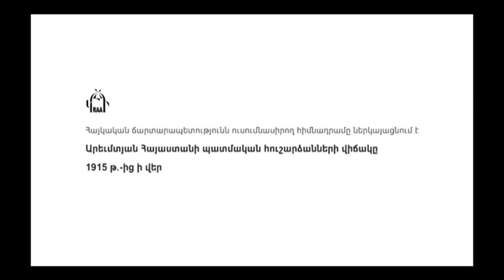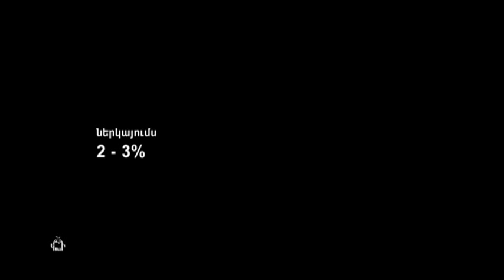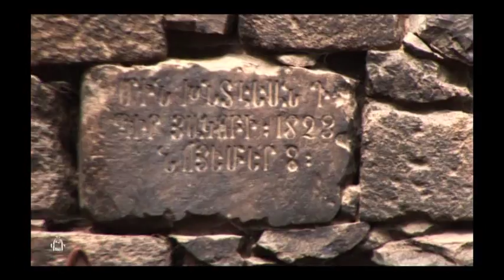Եղեռն Եղեռնից հետո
Ֆիլմը ներկայացնում է 1915 թվականից ի վեր Արևմտյան Հայաստանի տարածքում հայկական պատմական հուշարձանների նկատմամբ թուրքական իշխանությունների իրագործած բնաջնջման քաղաքականությունը, որի արդյունքում երկրի երեսից անհետացվել է համաշխարհային քաղաքակրթության մաս կազմող ուրույն մշակույթ: Այս հանցագործ քաղաքականությամբ Թուրքիան փորձել է ձերբազատվել պատմական իրականությունը մատնող նյութական մշակույթի հայկական բազմահազար հուշարձաններից: Ֆիլմում ցուցադրված են բացառիկ կադրեր. հուշարձանների այսօրվա վիճակը համադրված է նրանց մի քանի տասնամյակ առաջվա դրության հետ:
Սցենարի հեղինակ Սամվել Կարապետյան
Ռեժիսորներ Տիրան և Տրդատ Կարապետյաններ
Երաժշտություն Այդին Դավուդի

The film exposes the policy of the Turkish authorities on the annihilation of the Armenian historical monuments of Western Armenia that has been going on since 1915.  In the aftermath of their actions, a peculiar cultural heritage, forming part of world civilization, has been irrevocably destroyed.  By exercising this criminal policy, Turkey attempts to get rid of thousands of Armenian monuments of material culture which reveal the historical reality. The film contains materials of great importance and shows the present-day state of the Armenian monuments as compared to their condition several decades ago.
Script by Samvel Karapetyan
Directed by Trdat Karapetyan and Tiran Karapetyan